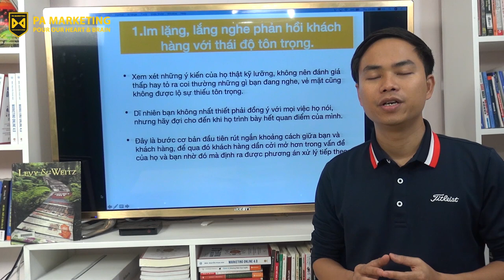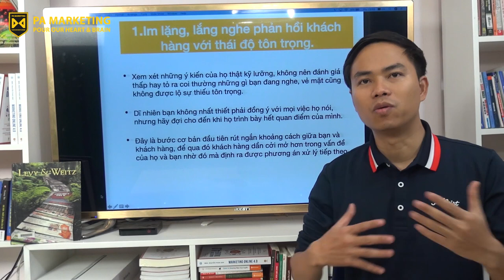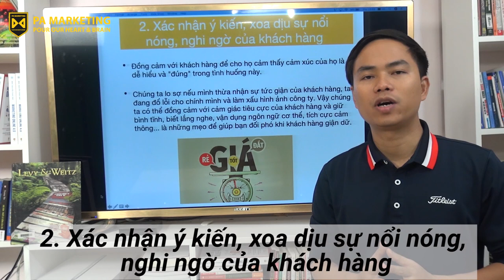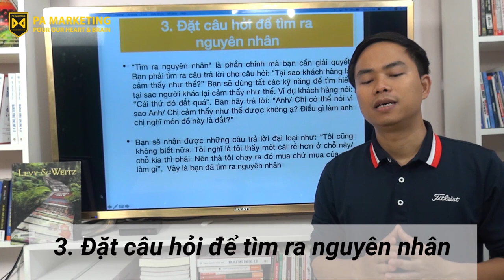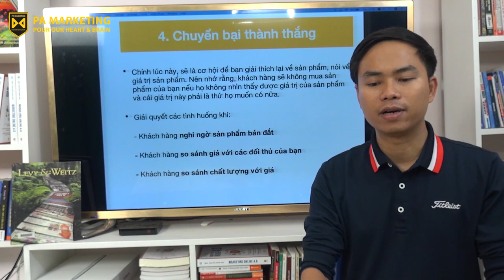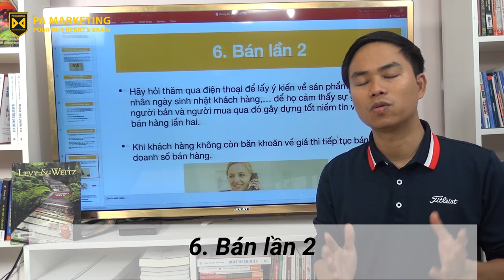[PAM VLOG 28] LÀM GÌ KHI KHÁCH HÀNG CHÊ SẢN PHẨM "ĐẮT"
Cơ sở: Tầng 7, Số 1 Hoàng Đạo Thúy, Hà Nội
Trụ sở: 3A/19, 59 Lê Đức Thọ, Nam Từ Liêm, HN